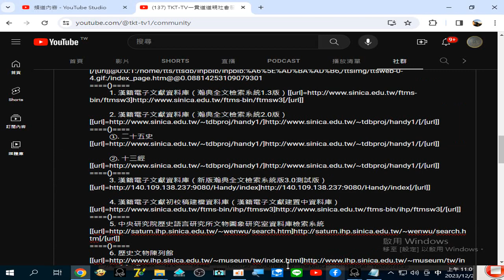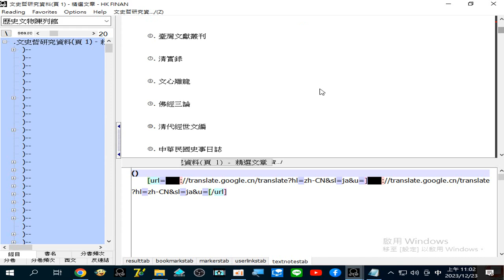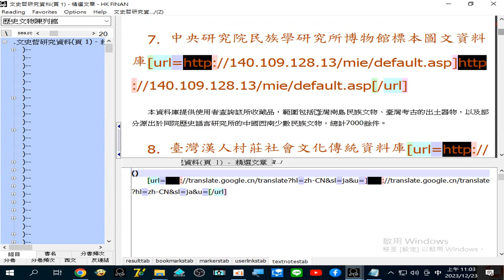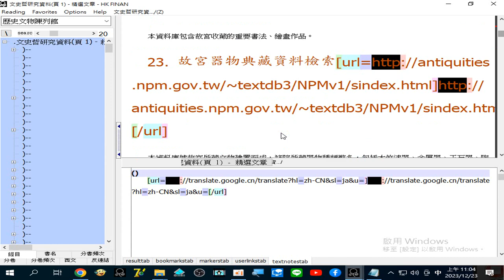資料庫 搜尋操作#歷史文物陳列館...全臺詩 url(網址)(網路臉書或是youtube頻道社群貼文可用)_文史哲資料01 錄製_2023_12_23_11_00_56_947